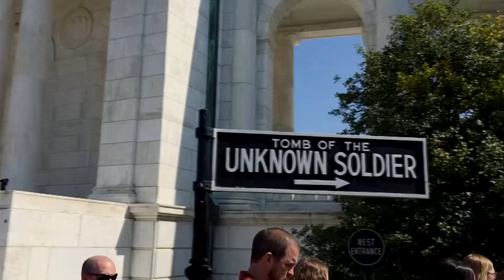Augusta High School Band at Arlington National Cemetery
Students from the Augusta High School Band, Augusta, Kansas,  visit the Arlington National Cemetery during spring break 2016.